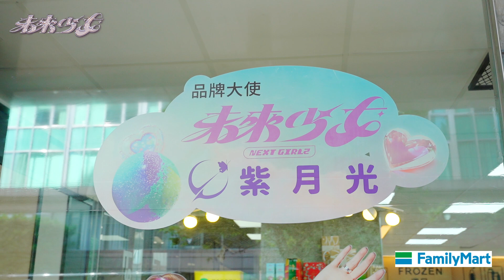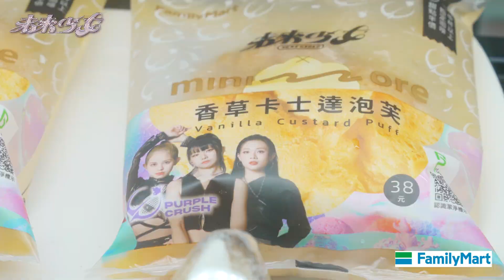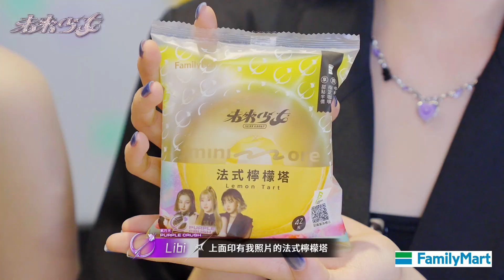【未來少女 x 全家minimore】 紫月光 PURPLE CRUSH 限定聯名包裝 主題店 | EP1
| 未來少女紫月光 x 全家minimore |

🍰波士頓派
經典波士頓派由鬆軟蛋糕組成 中間夾入豐富的奶香餡
表面均勻撒上糖粉 咬下一口清爽不油膩

🍰法式千層蛋糕
嚴選鮮乳坊鮮奶 加入口感濃厚的鮮奶油
堆疊出濃郁乳香與滑順香草鮮奶油 重現經典千層蛋糕

🍰可麗露
可麗露是來自法國的傳統點心 在台灣有天使之鈴的美稱
主打焦糖化表層和濕軟內餡的層次口感

🍋法式檸檬塔
以檸檬原汁所調製成的酸甜檸檬餡
搭配優格調製成的蕾雅慕斯與酥脆塔殼 讓層次的表現更多元

🍰香草卡士達泡芙
經典香草卡士達泡芙 泡芙體柔軟升級
搭配加入香草籽醬的滑順卡士達 每一口都能感到滿滿享受

 | 折扣活動時間：112/10/4-112/10/17 |
活動內容詳情請搜尋🔍 全家 minimore

 | ✨未來少女紫月光主題店✨ |
📍全家林慶店（台北市中山區林森北路376號）